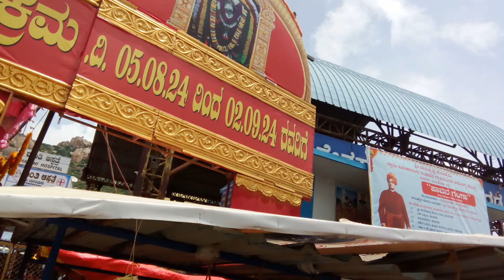shanimahatma Devastana pavagada #2024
chowdappa yl yutube channel
shanimahatma jatra mahotsava pavagada